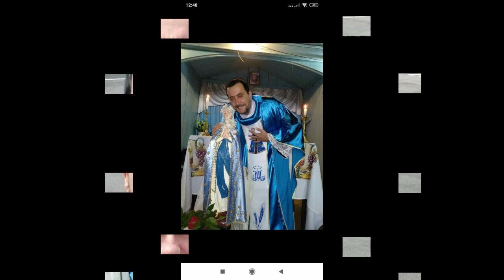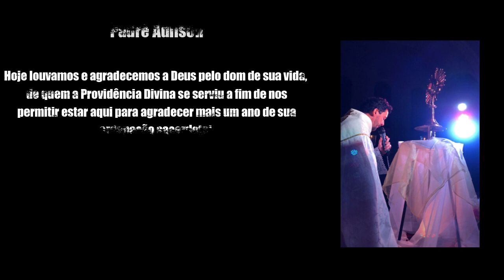Aniversário de Ordenação Sacerdotal do Padre Adilson Martins